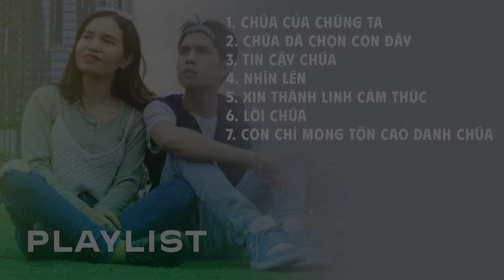PLAYLIST EP2 - NHẠC THÁNH CỦA JULY HOAN & SRT SHINE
Đây là Playlist Nhạc Thánh của July Hoan - SRT Shine ❤️